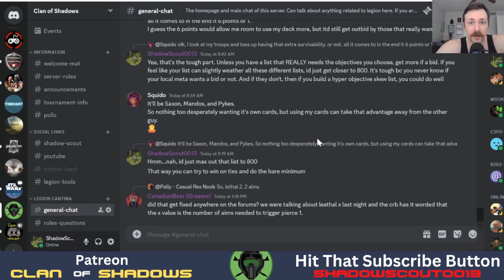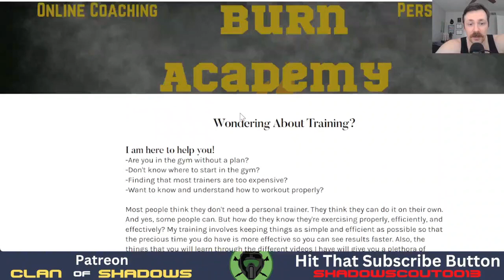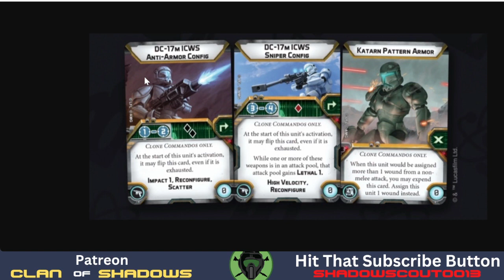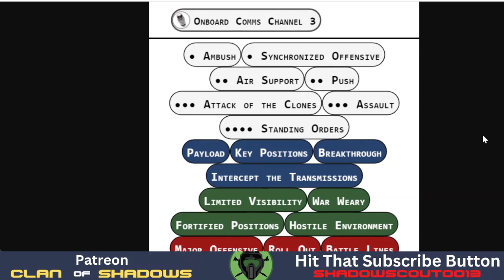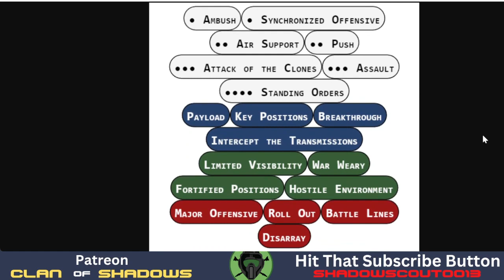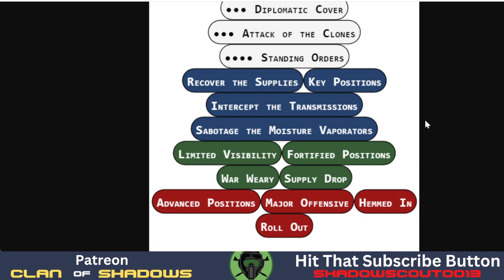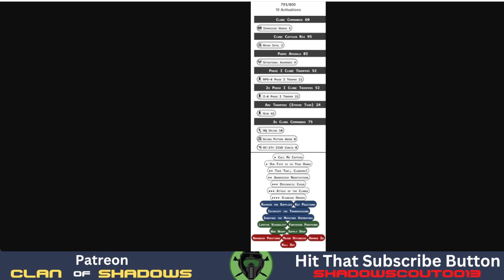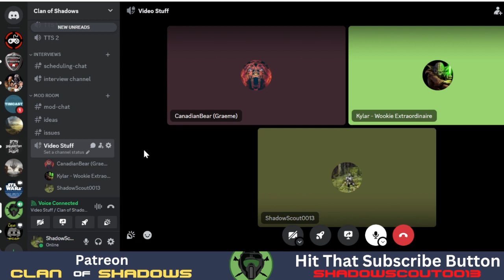Star Wars: Legion: Clone Commando Discussion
Hey guys! We got a look at the clone commando gun upgrade to see what we can do with them. Kylar, Canadian Bear, and I discuss the possibilities with the commandos in the lists and hopefully you guys learn a lot!

2:42 video starts